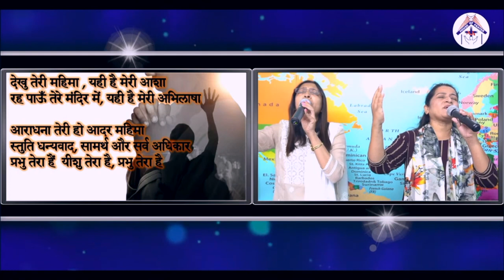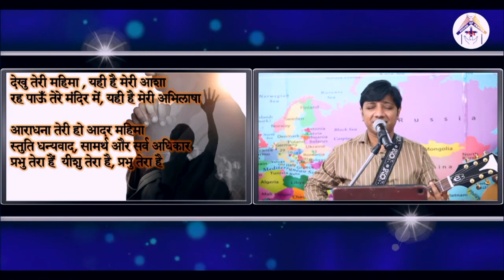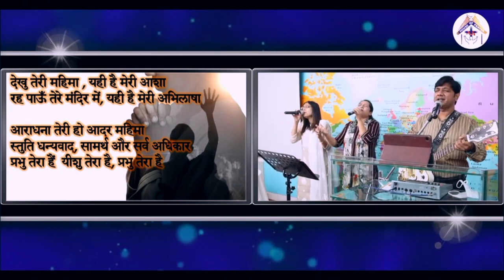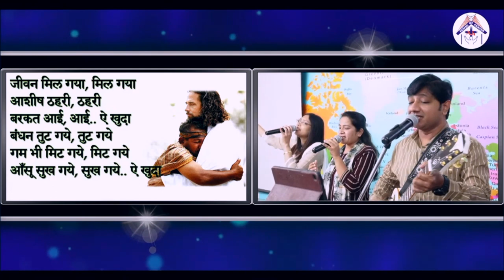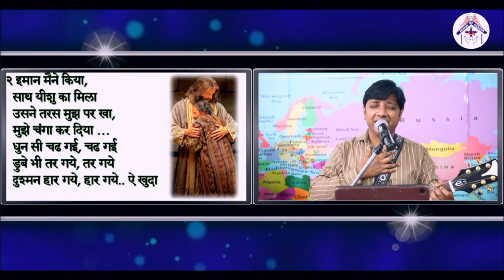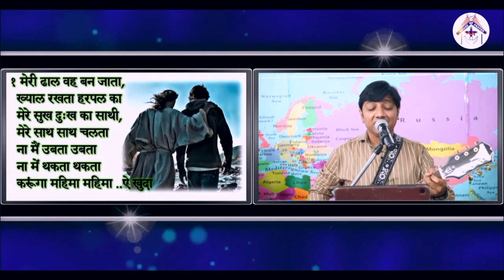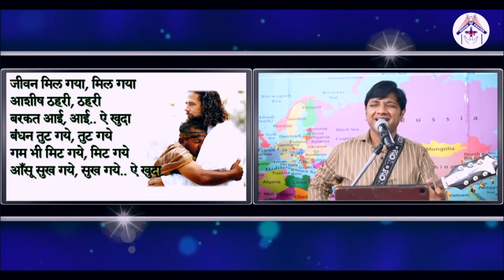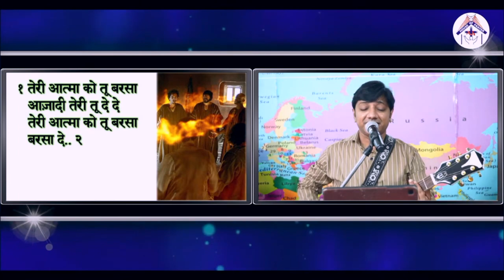Hindi Christian Worship (02-10-2022)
Hindi Christian Worship Songs:

1) Delhu Teri Mahima
2) Jeevan Mil Gaya
3) Pavitra Aatma Undel De

India